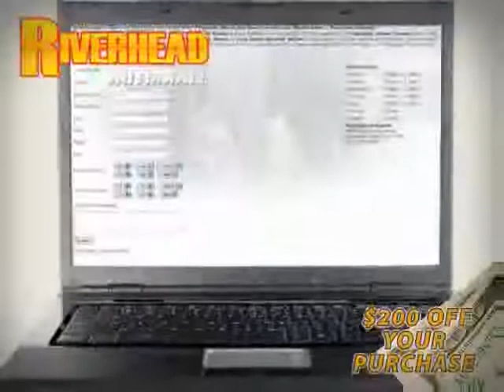Used GMC Sierra 3500 NY New York located in Long Island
This used GMC Sierra 3500 NY New York is located in Long Island and is offered by Riverhead Automall and can be compared to any GMC Sierra 3500 in Long Island